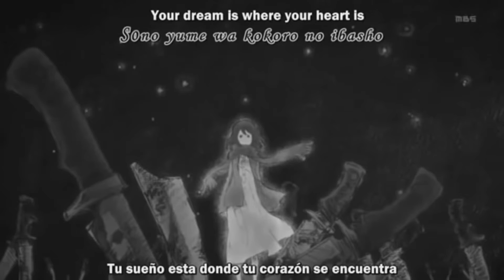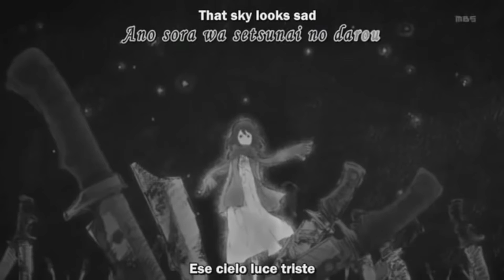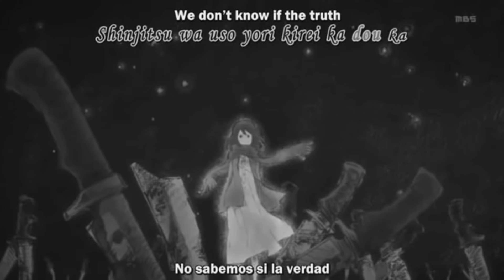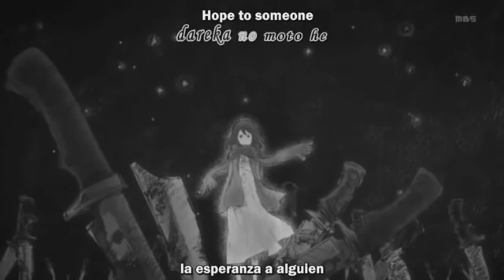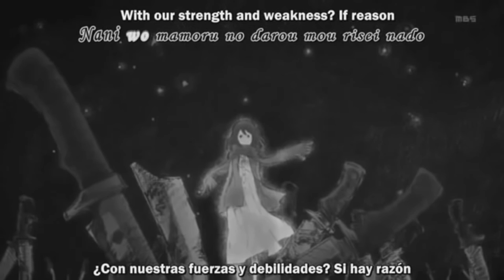【Kagamine Rin y Len V4x】 Shingeki no Kyokin ED1 【Utsukushiki Zankaku na Sekai】+Sub esp/eng/romaji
Hi everyone!
I know that I said "Tomorrow I'll upload Inokori Sensei with Len" but I wanted to do this cover firth because I really like this ED ♡ After I'll upload the another cover. ♡
VSQx:Voca Prelude
Mix/Cover:me